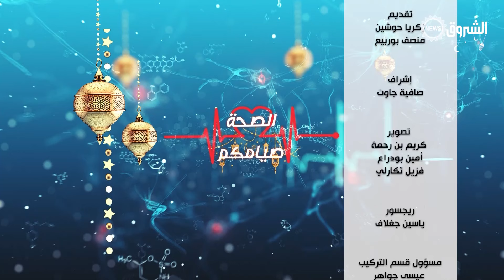الصحة صيامكم| السن المناسب لصيام الأطفال و الحالات التي لا يجوز فيها الصيام